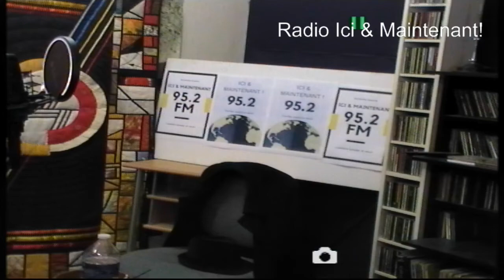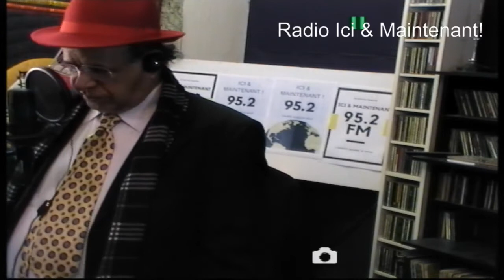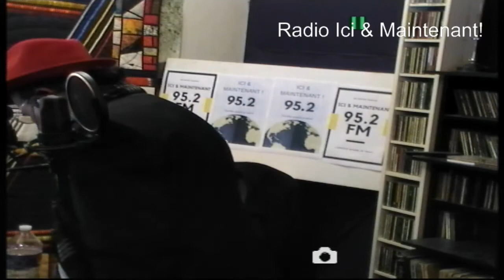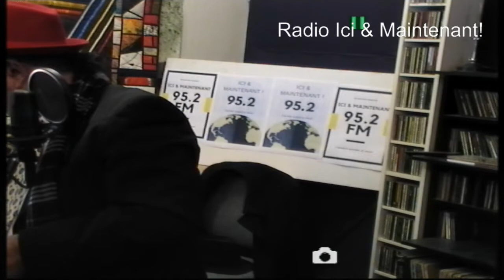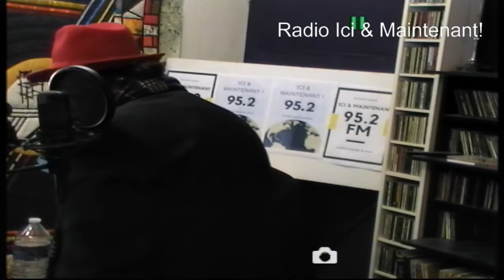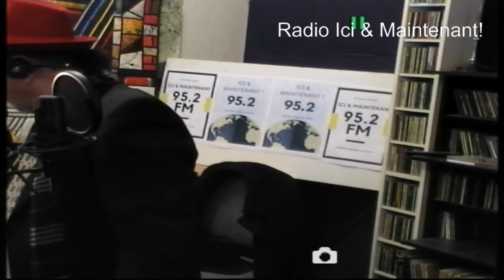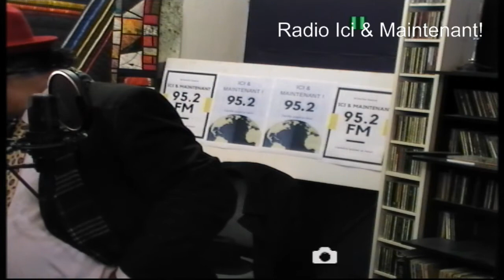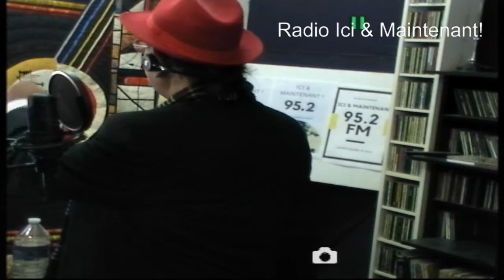Les amis d'hier de Macron sont aujourd'hui ses ennemis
Pourquoi le système médiatique et économique qui ont soutenu Macron lors des élections présidentiel sont aujourd'hui contre lui et diffusent des annonces et slogans violent a son encontre ?

  شبکه
David ABBASI
2007, Mr Pierre Henry Directeur Général de France Terre D'Asile